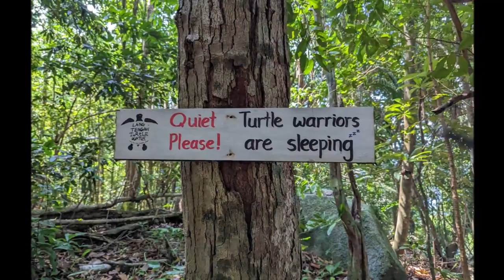A Breathtaking Adventure to Lang Tengah Island 2023 - Welcome to Paradise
As we left our homes in the wee hours of the morning and meeting up at Bukit Tinggi for breakfast, the 12 of us were all eager and excited with this long-awaited trip. Arriving at Lang Tengah, Terengganu, we were welcomed by the pristine clear waters and powdery white sands that define this idyllic island paradise. After settling into our resort, excitement buzzed through the air as we anticipated the adventure ahead. We geared up for beachfront snorkeling, immersing ourselves in Lang Tengah's vibrant underwater world. The kaleidoscopic coral reefs and marine life left us in awe. The night brought us together for a night of laughter, delicious food, and drinks, culminating in dancing under the starlit sky by the beach.
Day 2, we visited the turtle sanctuary which was a short hike from our resort, where we learned about conservation efforts by the NGO. In the afternoon, we ventured into open sea for an exhilarating snorkeling experience which was complimentary by the resort. The evening was spent at the beachfront, soaking in the breathtaking sunset, and capturing beautiful pictures. The night was spent reminiscing about the good old days and treasuring every moment of it. It was another fun filled night with drinks, music, and dancing under the starlit sky.
On the early morning of the third day, we ventured into the open sea for an exhilarating snorkeling experience, where we were lucky enough to swim alongside majestic sea turtles, an encounter etched in our memories forever. After that, our experienced guide brought us to a few other spots with the most beautiful corals, schools of coral fishes and stingrays. Sharks were also spotted. We reserved the rest of the day for relaxation and bonding. We explored the island at our own pace, lounging on the beach and taking in the breathtaking views. Later in the day, we had the privilege of meeting the owner of the resort, Tan Sri Kadir who shared inspiring stories of Lang Tengah's transformation and the dedication to preserving the island's natural beauty. As the sun set, we gathered for another night of lively festivities at the beachfront, toasting to friendship and the remarkable experiences we had shared during our stay.
On our last morning, we woke up to a sense of both contentment and nostalgia. We bid farewell to Lang Tengah, leaving behind footprints in the sand and hearts filled with beautiful memories. This trip had not only been an adventure in the sea but also a journey of friendship, discovery, and an appreciation for the wonders of the ocean.
With promises of future adventures and memories to create, we left Lang Tengah, carrying a piece of its magic with us.